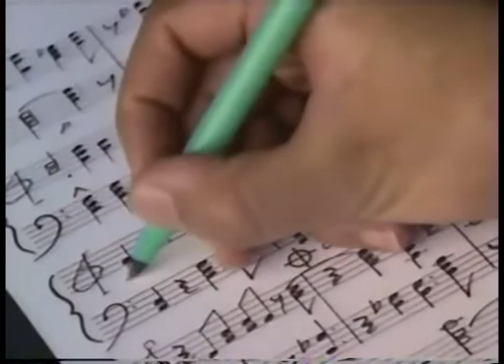Comerciales mexicanos: Pritt Mini Roller 1996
Corrector en seco que solo se desliza